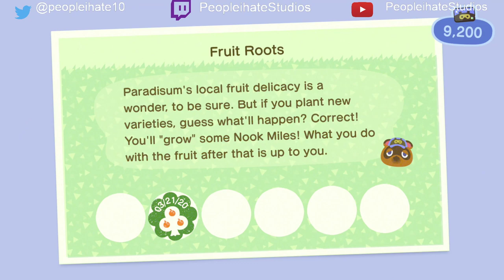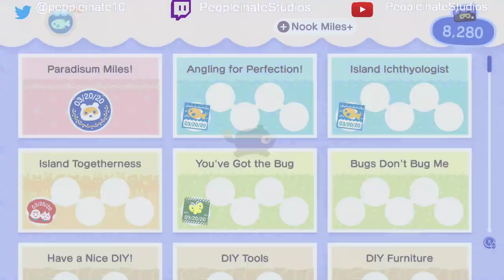Animal Crossing New Horizons Part 2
Check us out on Twitter! @pplihatestudios
Follow James on Twitter! @peopleihate10
Check out the Level Unlocked Podcast!

Music Featured:

Hyper Potions feat. TeamMate - Legends (Hyper Potions Remix) (Hyper Potions Remix)

Stephen WalkingHyper Potions - Saturday Morning Space Ride

Tokyo Machine - HYPE

Tokyo Machine - PARTY

Pixel TerrorDirty Chime - Collapse

Conro - Without Your Love

Nitro Fun - So Far Away

Stephen WalkingEphixa - Problems